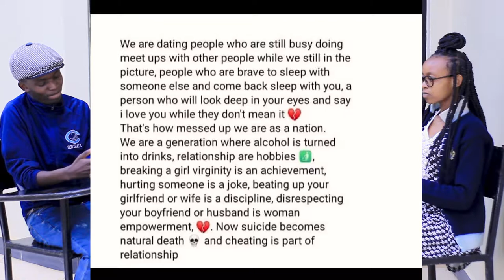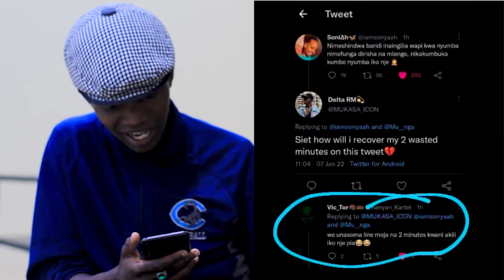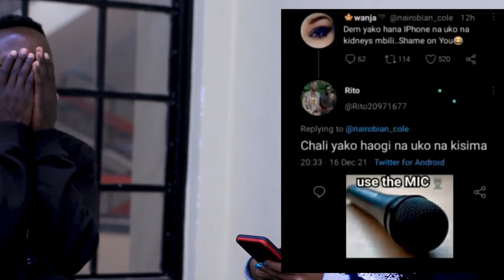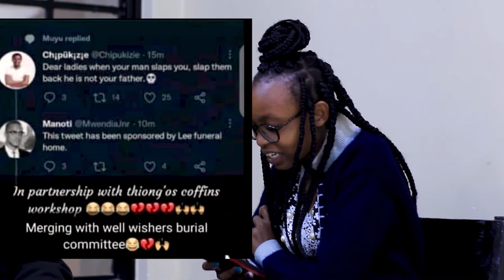'' Relationship Ni Kazi!! '' - Mara chill spot(Bluetick kenya.)